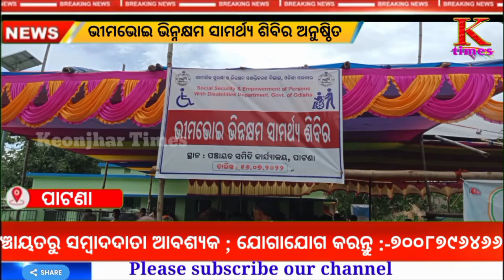PATNA TIMES ll ଭୀମଭୋଇ ଭିନ୍ନକ୍ଷମ ସାମର୍ଥ୍ୟ ଶିବିର ll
ll ଭୀମଭୋଇ ଭିନ୍ନକ୍ଷମ ସାମର୍ଥ୍ୟ ଶିବିର ll

ସାମାଜିକ ସୁରକ୍ଷା ଓ ଭିନ୍ନକ୍ଷମ ଶଶକ୍ତି କରଣ ବିଭାଗ ପକ୍ଷରୁ ପାଟଣା ବ୍ଲକ ପ୍ରଶାସନ ସହଯୋଗ ରେ ଆଜି ପାଟଣା ବ୍ଲକ ପରିସରରେ ଭୀମଭୋଇ ଭିନ୍ନକ୍ଷମ ସାମର୍ଥ୍ୟ ଶିବିର ଅନୁଷ୍ଠିତ ହୋଇଯାଇଛି।ବ୍ଲକ ର ଭାରପ୍ରାପ୍ତ ସାମାଜିକ ସୁରକ୍ଷା ଅଧିକାରୀ ଶୁଭେନ୍ଦୁ ବଳ ଙ୍କ ସଂଯୋଜନା ଓ ପାଟଣା ବିଡିଓ ଈଶ୍ୱର ଚନ୍ଦ୍ର ନାଏକ ଙ୍କ ପ୍ରତ୍ୟକ୍ଷ ତତ୍ୱାବଧାନରେ ଏହି ଶିବିର ଅନୁଷ୍ଠିତ ହୋଇଥିଲା।ବ୍ଲକ ଅଞ୍ଚଳର 20 ଟି ପଞ୍ଚାୟତ ର 359 ଜଣ ବିଭିନ୍ନ ବର୍ଗର ଭିନ୍ନକ୍ଷମ ନାମ ପଞ୍ଜିକରଣ କରିଥିଲେ।କେନ୍ଦୁଝର ମୁଖ୍ୟ ଚିକିତ୍ସାଳୟରୁ ଅସ୍ଥିଶଲ୍ୟ ବିଶେଷଜ୍ଞ ଡାକ୍ତର ତନ୍ମୟ ମଲ୍ଲିକ, ଚକ୍ଷୁ ବିଶେଷଜ୍ଞ ଡାକ୍ତର ଆର ଆର ଭଞ୍ଜ,ମାନସିକ ରୋଗ ବିଶେଷଜ୍ଞ ଡାକ୍ତର ଏନ ଆର ରଥ,ନାସା କର୍ଣ୍ଣ ଓ ଗଳା ବିଶେଷଜ୍ଞ ଡାକ୍ତର ଏସ କେ ବେହେରା,ଓ ଧୋନି ତରଙ୍ଗ ବିଶେଷଜ୍ଞ ଏମ କେ ମହାନ୍ତ,ଡ଼ ତାପସ କୁମାର ପ୍ରଧାନ,ଡ ଅଙ୍କିତା ରାଉତ,ଡ ସରିତା ରଥ, ପ୍ରମୁଖ ଯୋଗଦେଇ ଭିନ୍ନକ୍ଷମ ଚିହ୍ନଟ ପ୍ରକ୍ରିୟା କରିଥିଲେ।ପାଟଣା ବ୍ଲକ ଅଧ୍ୟକ୍ଷା ସୁକାନ୍ତି ନାଏକ, ବଡ଼ପାଟଣା ସରପଞ୍ଚ ବିନତି ବାନାରା, ଟାଙ୍ଗରପଡା ସରପଞ୍ଚ ଅନିରୁଦ୍ଧ ନାଏକ, ମିରିଗିଖୋଜି ସରପଞ୍ଚ ମନମୋହନ ବେହେରା ଙ୍କ ସହିତ ଅନ୍ୟମାନେ କାର୍ଯ୍ୟକ୍ରମ ରେ ଉପସ୍ଥିତ ଥିଲେ।